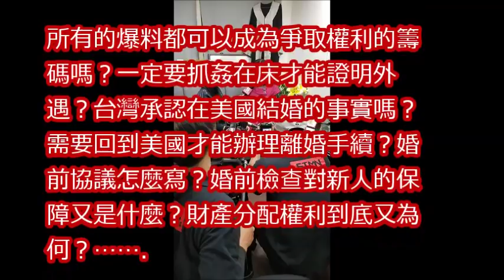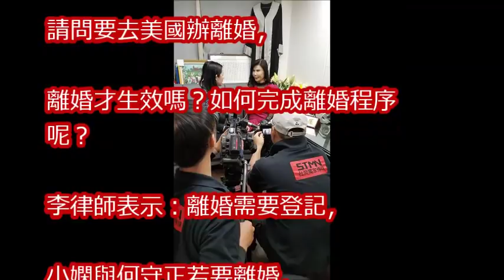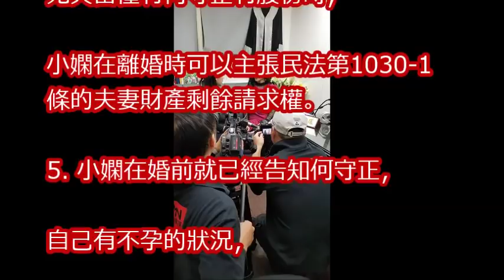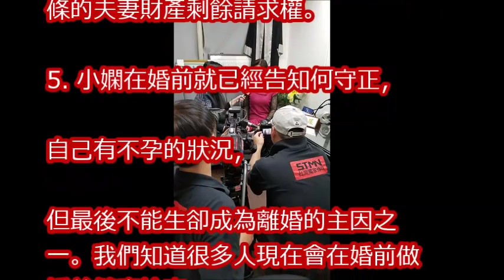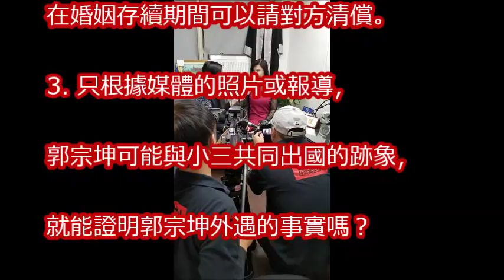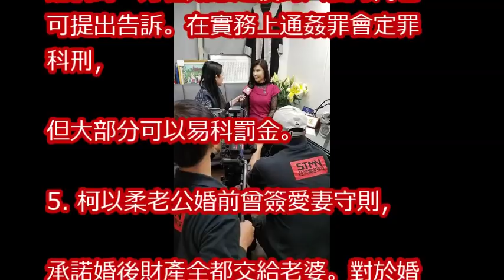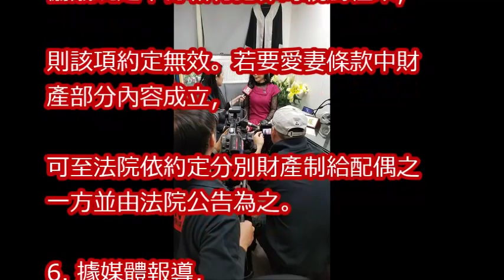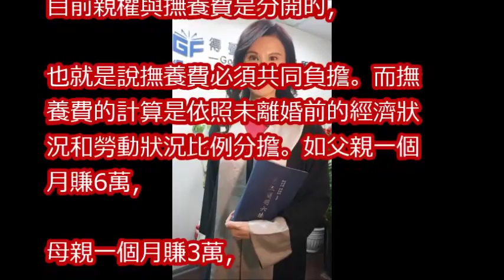小嫻和柯以柔婚變案引發熱議 李兆環律師：有3點驚人相似處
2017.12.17週末大爆卦完整版　小嫻成「最無辜受害者」　何守正婚變不出聲靠「毒菇」開嗆？

新聞挖挖哇：愛情哪一方不遺憾？20171213小嫻與何守正的婚姻到底怎麼了？【情緒勒索作者周慕姿，顏冰心，劉韋廷，邱明玉，狄志偉】

小嫻PO文間接證實「被離婚」　許聖梅曝公關公司求幫何守正說好話？！│陳斐娟主持│【娛樂543】20171216│三立新聞台